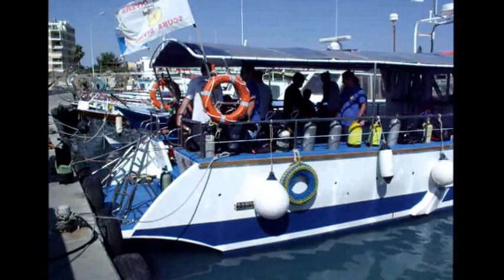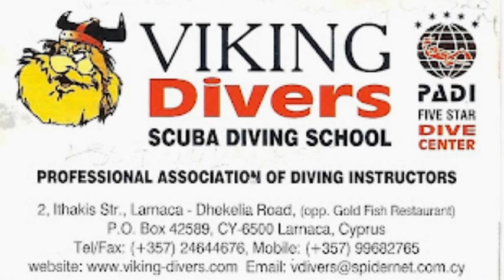לאחר צלילה חופשית לזנוביה After free diving to Zenobia, youth toying with the ship's crew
After free diving to Zenobia, youth toying with the ship's crew
הנוער משתעשע לאחר צלילה חופשית לזנוביה

in Larnaca.

SCUBA DIVE IN CYPRUS, SCUBA DIVE IN LARNACA, SCUBA DIVE IN AGIA NAPA, VIKING DIVERS CENTER, ZENOBIA WRECK, זנוביה, ספארי צלילה בקפריסין, צלילה באיה נאפה, צלילה בלרנקה,